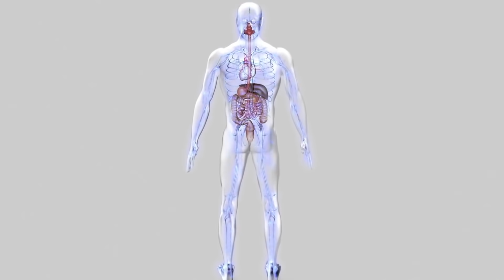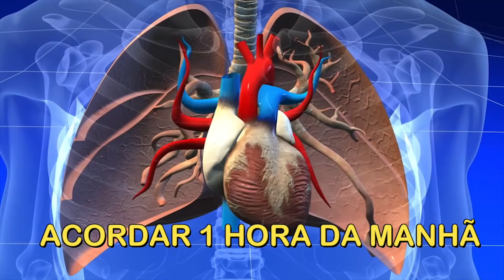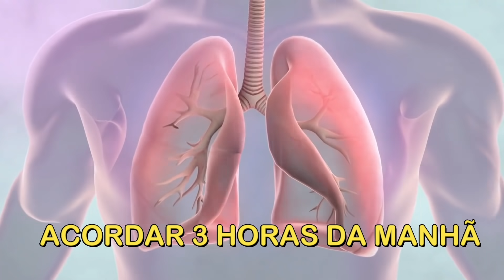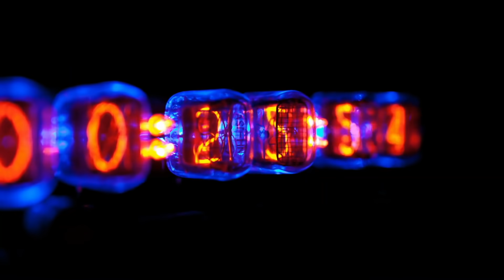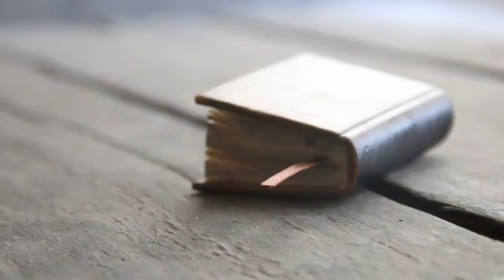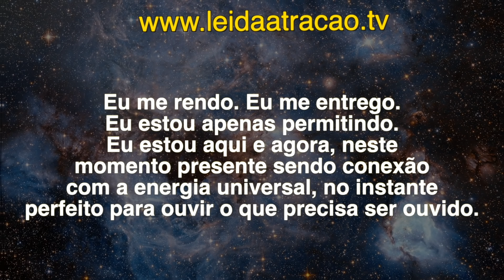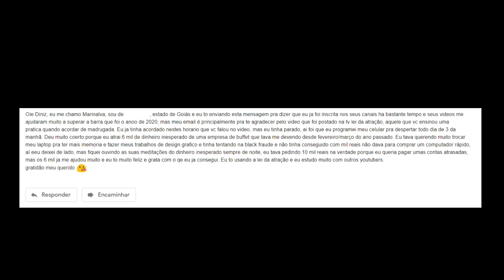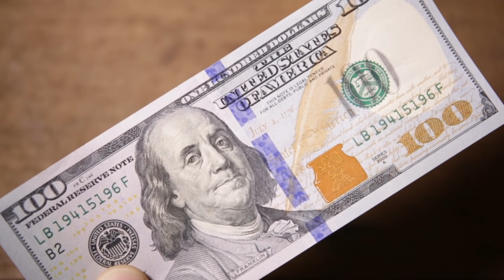O Mistério por Trás de Acordar Entre 3h e 5h da Manhã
Neste vídeo nós apresentamos um compilado com os principais conteúdos aqui do canal sobre o fenômeno de acordar entre 3h e 5h da manhã. Muitas pessoas relatam acordar sempre no mesmo horário da madrugada. Qual seria o mistério de acordar todo dia às 3h da manhã? Será que tem algo misterioso por trás das 3 horas da madrugada? Além de discutirmos os motivos físicos, psíquicos e espirituais desses horários estranhos, ainda ensinamos alguns exercícios e técnicas do que fazer quando acorda às 3h da manhã para assim ouvir algum resposta de Deus ou do Universo.